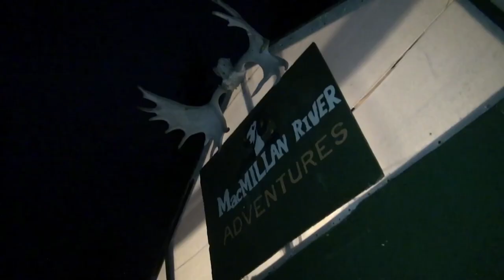Moose Mania Yukon Style - Part 2 - Archer’s Choice (Full Episode) // S14: Episode 7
Macmillan River is where this week's second part of the moose mania occurs and you never know what is going to happen with Ralph & Vicki when the moose are loose and they have their Hoyts ready for action.